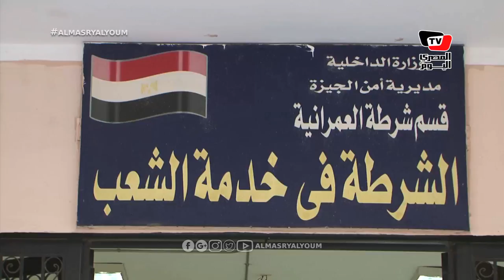بالزغاريد..لحظة تسلم والدة طفل العمرانية لنجلها من داخل قسم الشرطة عقب تحريره من الخطف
نجحت الأجهزة الأمنية في تحرير طفل_مختطف بالجيزة فى أقل من ٢٤ ساعة وضبط الجناة